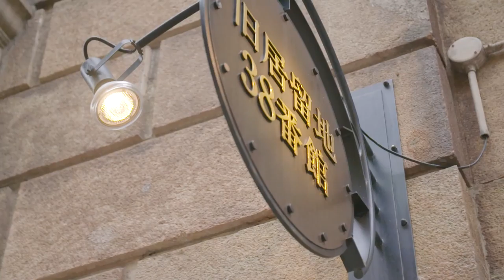HARVEST KOBE "Kobe Grapes"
Do you know about the special grape variety grown in Kobe
that ripens sweet and fully under the blue summer sky?

I’ve heard about it from friends, but wanted to go and taste it myself.

These Kobe grapes are like jewels, both beautiful and perfect.
People at the orchard were kind enough to teach me how to pick them.
I got to enjoy them on the spot, freshly picked off the vine!

The fresh, juicy grapes are irresistible!
They were so good that I ate a bit more than I should have.